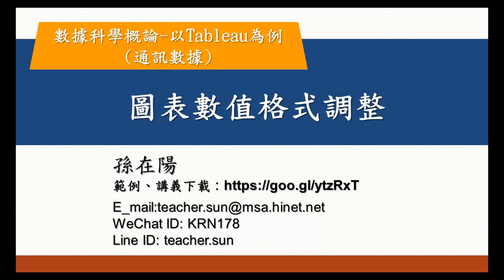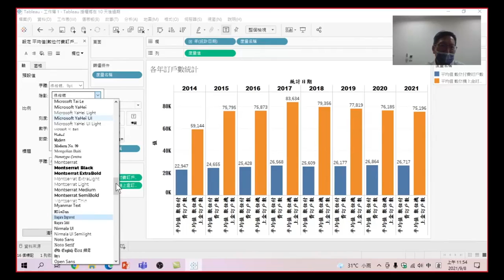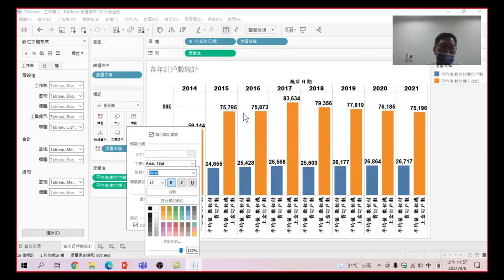數據科學概論-以Tableau為例(通訊數據)-24 圖表數值格式調整:圖表中一定有不少數字,調整群組直條圖裡的數字,讓表表數字更清楚(有字幕)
數據科學概論-以Tableau為例(通訊數據)-24 圖表數值格式調整:圖表中一定有不少數字,調整群組直條圖裡的數字,讓表表數字更清楚